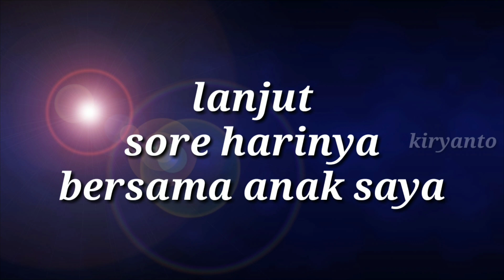TERBARU 2019/ MANCING LELE LEMBAT/ LELE AKAR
Ok sobat semua salam joran melengkung...
Kali ini saya mancing lembat atau lele akar
ikan ini sangat mirip dengan ikan lele pada umumnya cuman ikan ini lebih dominan mempunyai badan yg memanjang dan warna yg lebih cantik
Ikan ini masih banyak di jumpai di wilayah Kalimantan dan sumatra...
Ikan lembat ini bisa besar juga seperti lele pada umumnya
Dan ikan ini lebih dominan hidup di air tenang atau rawa untuk siang hari ikan ini akan masuk ke lubang lubang jadi untuk mancing siang hari kita harus cari lubang lubang yg dekat rawa.
Dan untuk mancing malam hari kita tingal cari rawa atau parit" yg airnya mengenang biasanya ikan lembat ini akan keluar pada malam hari.
Ok sobat. langsung aja kita simak video TERBARU 2019/ MANCING LELE LEMBAT/ LELE AKAR moga terhibur

Dan terus dukung channel ini dengan cara
TERIMAKASIH